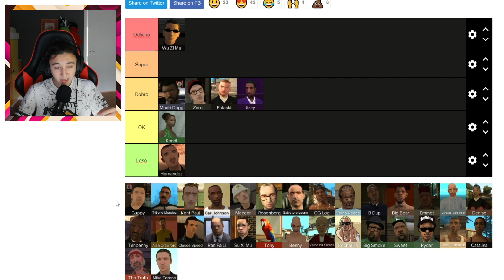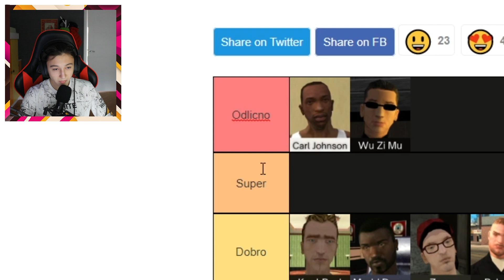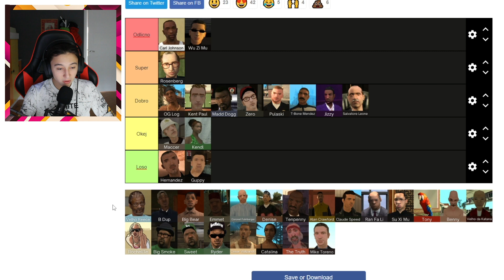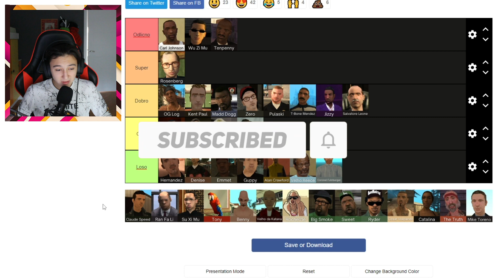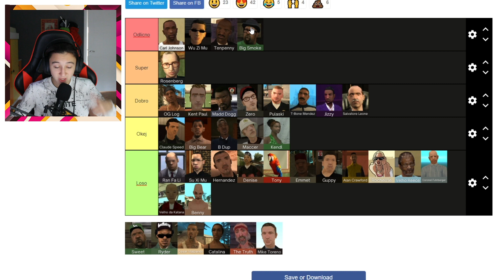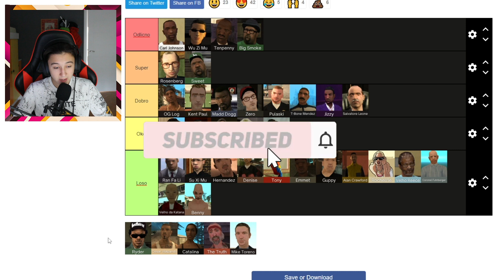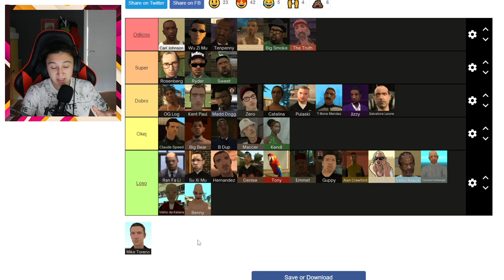GAMEMAS 10/31: GI OCENUVAM SITE GTA SA LIKOVI !